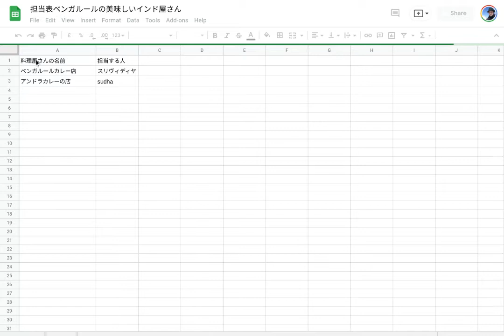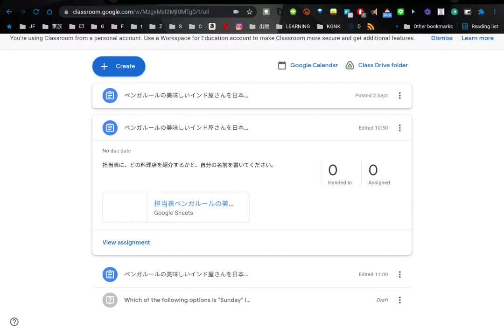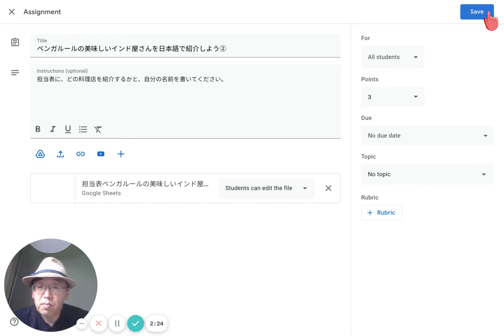Google Classroom Assignment 02 共同編集